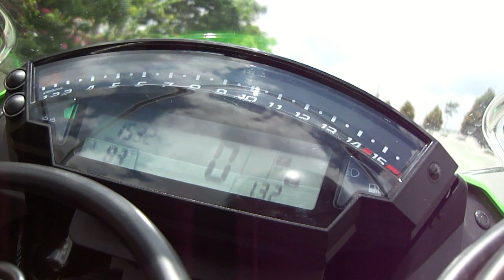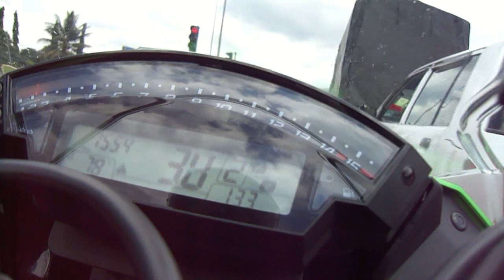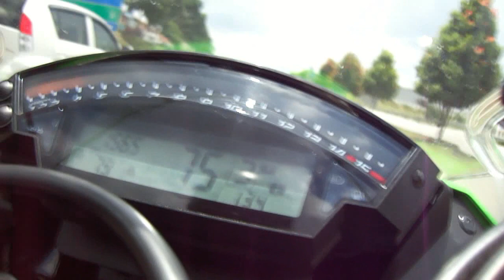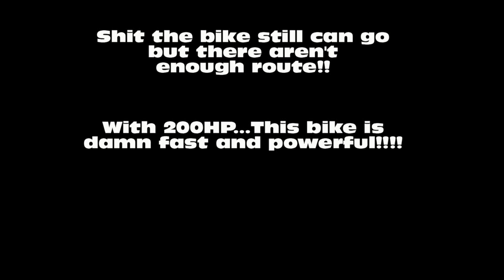Kawasaki ZX-10R 2012 Top Speed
Kawasaki ZX-10R 2012 Top Speed - sorry for the low video quality as I'm using P&S to shoot ... will try to shoot again with better camera

Review after 5000KM riding of this bike:
- 10/10 Superb engine power with 200HP on crank and light weight body frame 198KG
- 10/10 Handling : easy maneuver
- Good fuel consumption 200km/h per full tank till reserve light blink (average 160km/h)
- 5/10 Seating Comfort & Riding Position ..but hey this is supersport!!